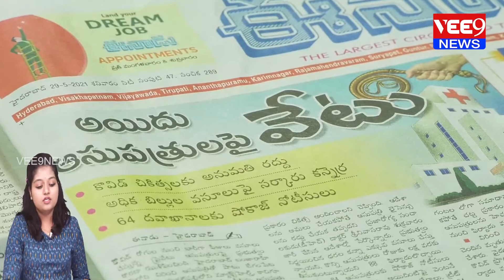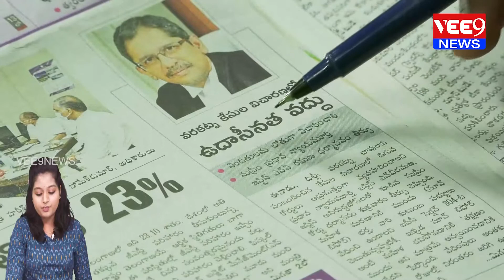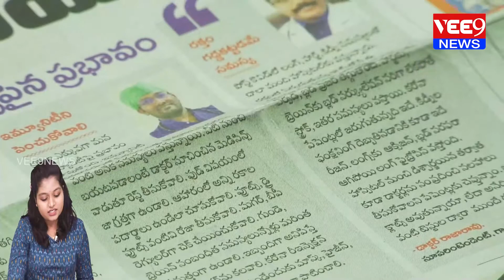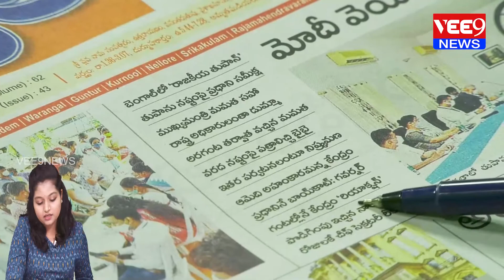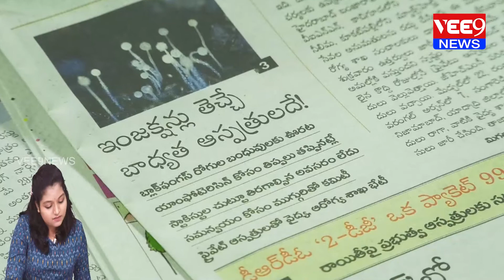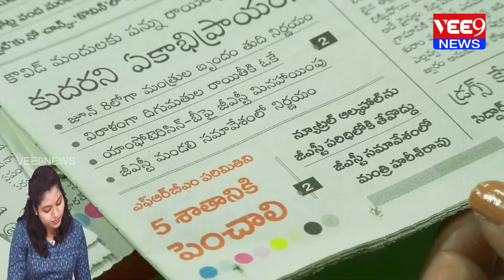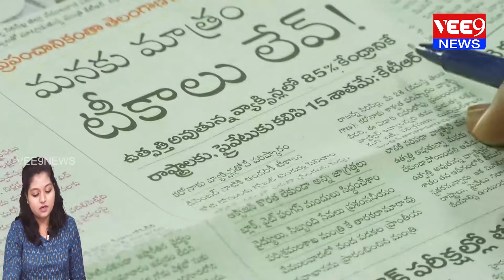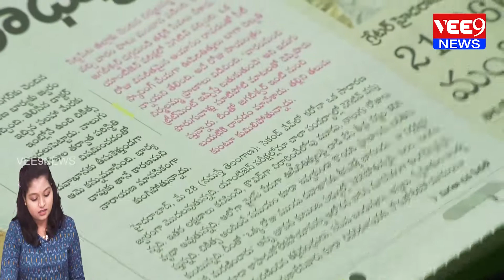PAPERTIME || 29-05-2021 || Vee9 News